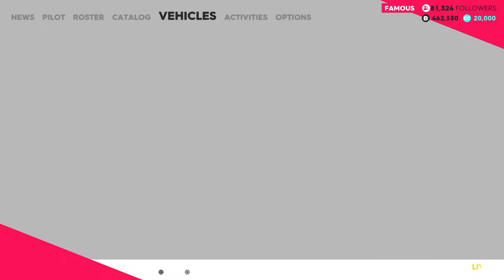The Crew® 2 Unisphere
Forth in the Street Family Roadtrip photo set, Unisphere. Is fairly easy to find, north eastern side of New York.